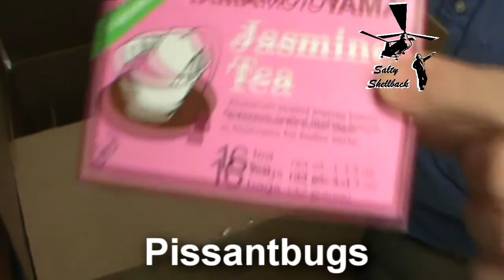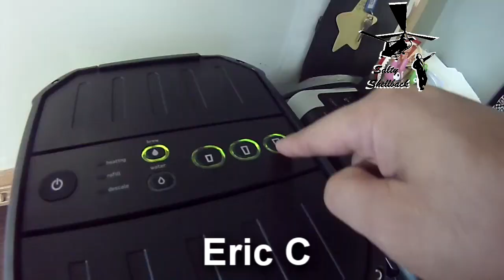2016 Year in Review (JustinsFinalMission 39/100)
Good times and not so good times, but mostly good.

I have permission from Good Brother Earl to use their music!  So there!